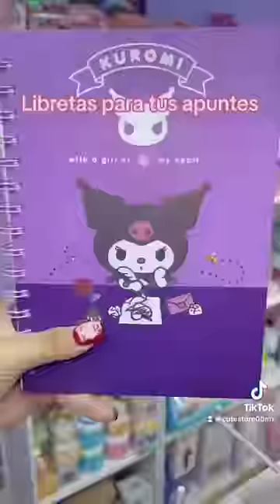Productos de kurumi 💕